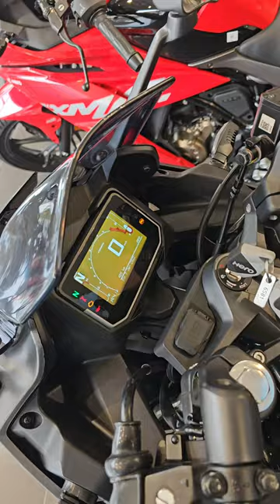Honda CBR 150 এর সাথে Karizma XMR 210 এক্সচেঞ্জ planning ||FT VLOGS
Honda CBR 150 এর সাথে Karizma XMR 210 এক্সচেঞ্জ
Honda CBR 150 এর সাথে Karizma XMR 210 এক্সচেঞ্জ করতে চাই। কেমন হবে? আপনাদের কাছে জানতে চাই।